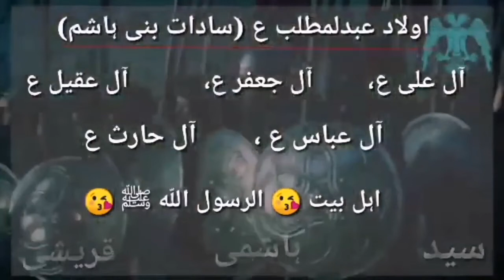Syed Cast Status || New Syed Caste Attitude Status || Sayyed Caste WhatsApp Status